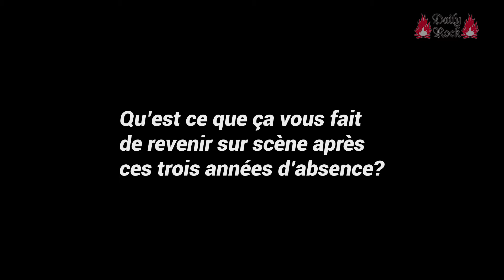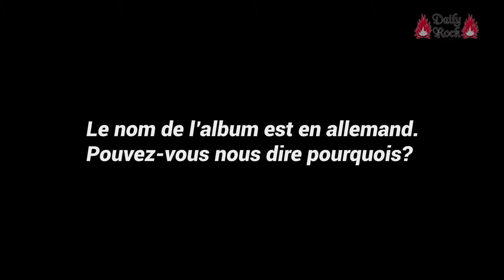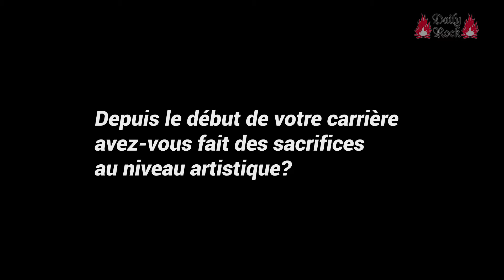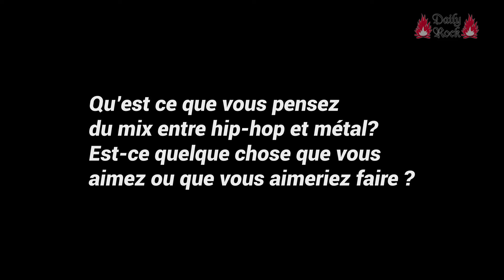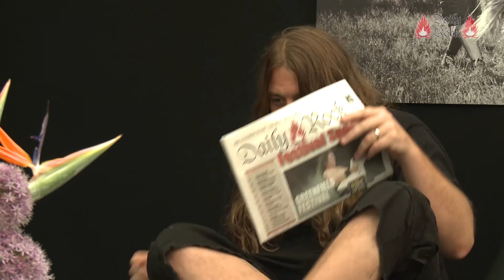Interview : Lamb of God au Greenfield Festival 2015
En ce jour du 12 juin 2015, la nuit commence à tomber, le parterre se ressert, et ce sont des américains qui foulent les planches. Le son de Lamb Of God est lourd, le cri de Randy raisonne et la double pédale est effrénée. Une belle baffe... Voici ! Notre rencontre avec le groupe quelques heures avant le concert au Greenfield Festival 2015.

La gazette du rock'n roll en Suisse !

Mission
Le rock dans le monde entier!

Daily Rock en 8 points :
- Seul journal de rock’n roll en Suisse romande
- Disponible 9 fois par année
- 30'000 exemplaires distribués gratuitement
- Plus de 500 abonnés qui reçoivent le journal directement par poste
- Plus de 200 lieux de distribution en Suisse romande et principales villes suisses allemandes.
- Soutien actif au rock suisse
- Contenu diversifié (rock, metal, punk, hardcore, stoner, ska, blues, …)